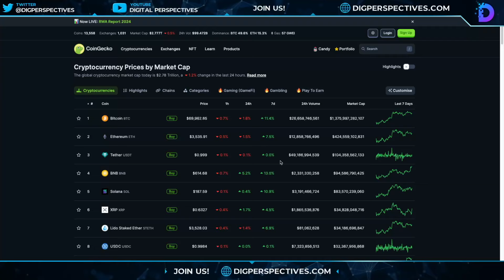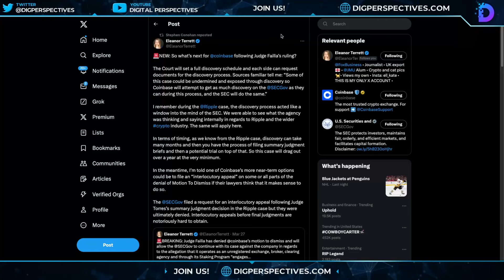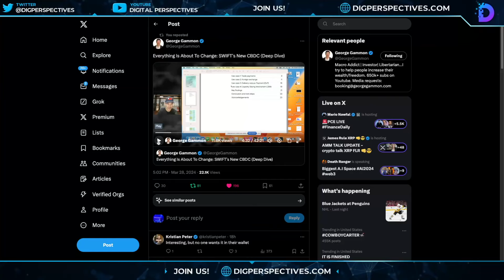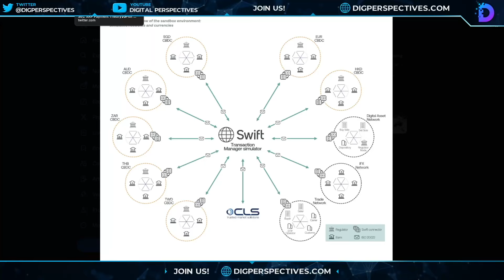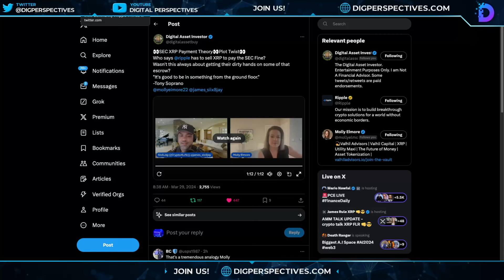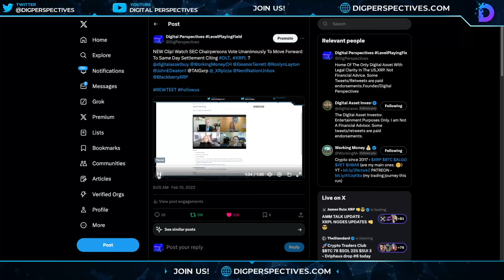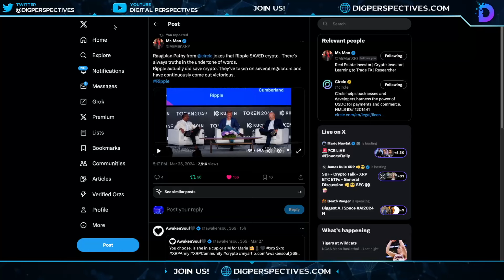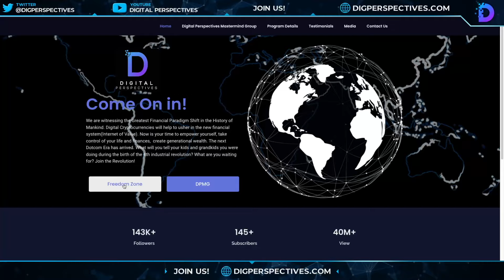Ripple/XRP-SWIFT-Everything Is About To Change,DeepState XRP Confiscation/PayToPlay Model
CODE:DPV50

Gold & Silver
Miles Franklin Precious Metals
Use Code In Subject Box: “DigGold”

CODE:DPV50